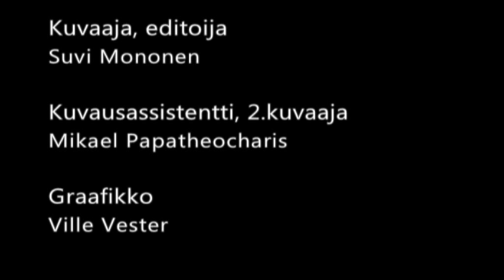Monimuotoinen Maaseutumme - Koivurinteen tila, Saarijärvi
Monimuotoinen Maaseutumme on osa Keski - Suomen maaseudun tiedotushanke Hinkalon koordinoimaa maaseudun edistämiskampanjaa.

Swan Media on yksityisomistuksessa oleva Jyväskylän alueen oma paikalliskanava, jonka ihmisläheistä ohjelmistoa on saatu seurata jo yli kahdenkymmenen vuoden ajan. Ohjelmia voit seurata kaapelitelevisioverkon kautta Jyväskylässä ja Muuramessa. Kanava tavoittaa kaupunkialueella noin 80 % sekä entisen maalaiskunnan ja Muuramen alueella noin 50% asukkaista.
Paikallisia teemaohjelmasarjoja